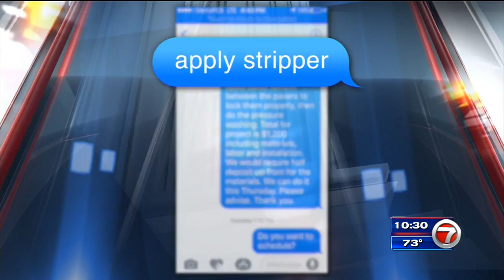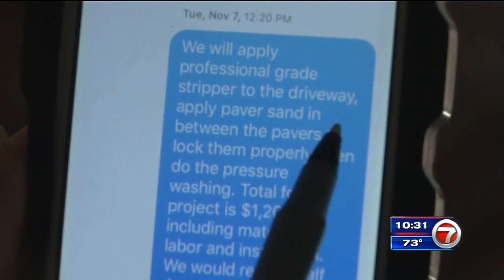Is Texting Binding?